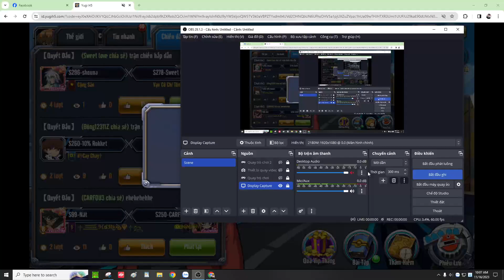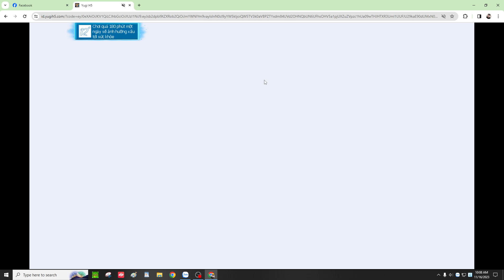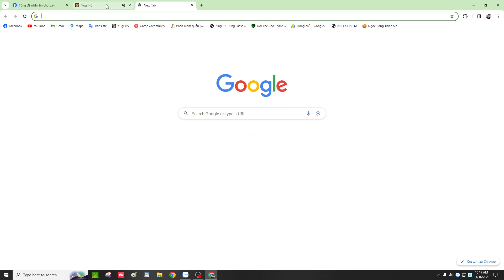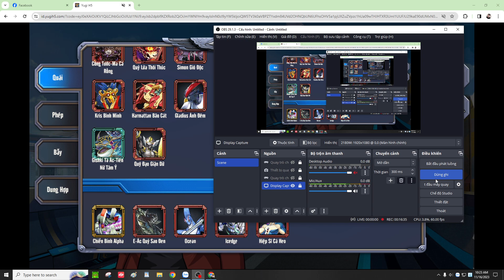2 like Yugi H5 ~Đâu là Meta mạnh nhất game / Yugioh / Yugi H5 / K71B